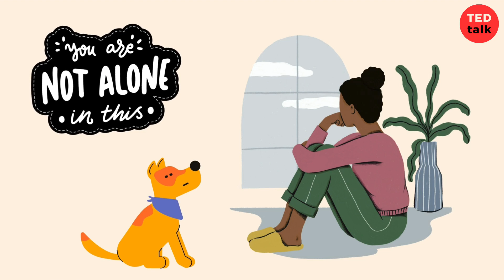12 Signs You Might Be Suffering From PTSD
Are you experiencing symptoms of post-traumatic stress disorder (PTSD)? In this video, we'll go over 12 signs that may indicate you are suffering from this mental health condition. If you or someone you know is showing these signs, it's important to seek help and support. Let's break the stigma and raise awareness about PTSD.